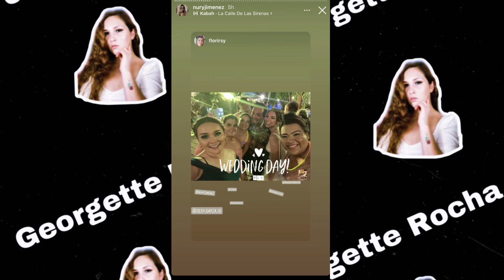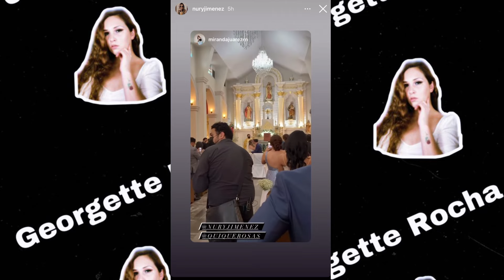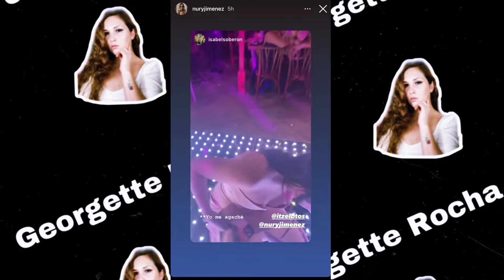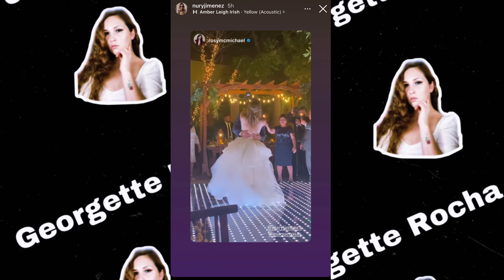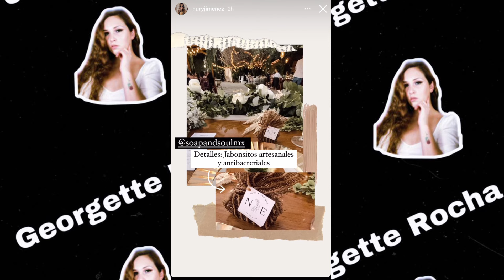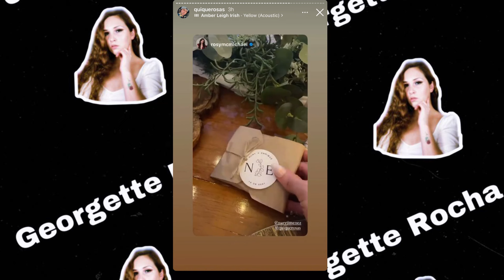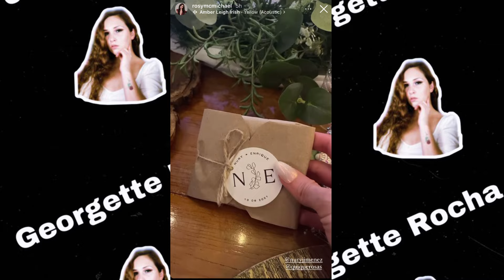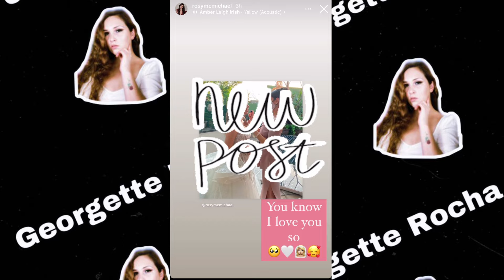MAS FOTOS Y VIDEOS DE LA BODA DE NURY / ROSY MCMICHAEL LLORA / /GEORGETTE ROCHA